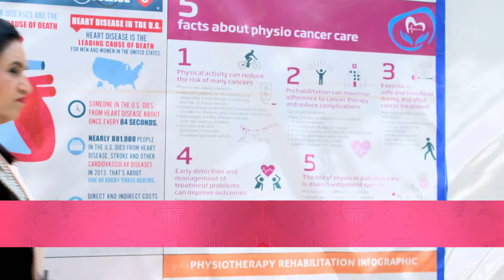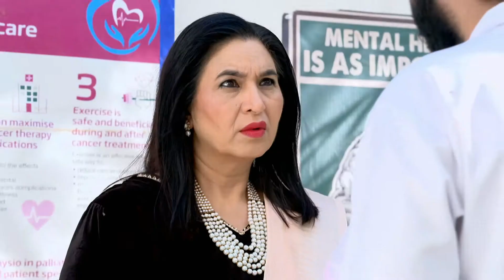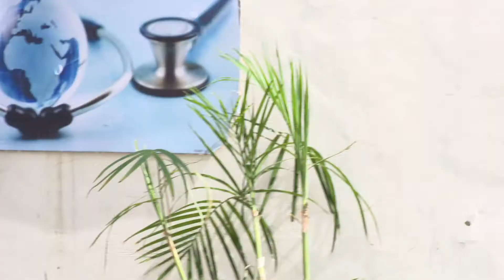Nayan Jo Vekhe Unvekha | Full Ep - 389 | May 31 2023 | Zee Punjabi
The peon informs Rita that Nayan delivered twins. The doctor deceives Divansh, claiming one of the daughters is stillborn and the other is missing. Divansh alerts Shamsher and mourns his loss.

Show Name : Nayan Jo Vekhe Unvekha
Producer/Star Cast : Manjeet Makkar, Ganesh Kapoor, Rajinder Rozy, Mohan Kambo
Episode No : 389